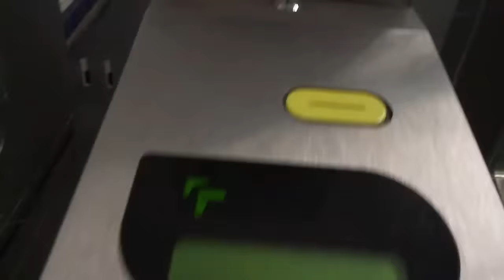MEIN URLAUB - Frankreich VLOG | Lumpi [HD]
So ich hab mich mal an einem kleinen VLOG zu meinem Urlaub in Frankreich, unter anderem in den Sevennen und in Paris, gesetzt und das Ergebnis seht ihr hier. Freue mich auf EURE KONSTRUKTIVEN Kommentare :) Bis denne, Lumpi :)

► MUSIK
         ♫ Nate Good - Gold Coast Prod. Jacob Levan ♫